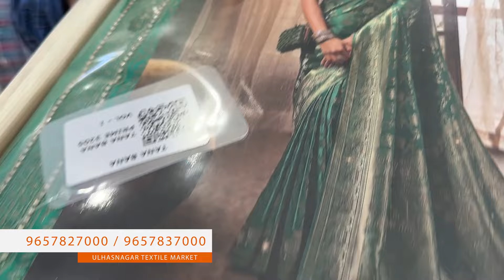जर खरच स्वस्त आणि Qualtiy च्या साड्या हव्यात तर संपूर्ण मुंबई मध्ये इथे भेटतील | MUMBAI SAREE MARKET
Ulhasnagar textile market

Address:- Plot No.13, Opposite Tabor Ashram near BITS Pilani university, Kalyan Murbad Road, 421301.

People also search for :
readymade blouse shop in pune,
dadar saree wholesale market in mumbai,
sadi market mumbai,
prachi fashion dadar,
pune wholesale saree market,
dadar wholesale saree market,
surat textile market bhiwandi,
mumbai wholesale saree market,
fursungi wholesale saree market,
ulhasnagar saree market,
bhiwandi saree wholesale market,
readymade blouse design,
readymade blouse,
bharatkshetra dadar sarees collection with price,
holsel sadi market mumbai,
fursungi wholesale saree market pune,
dadar hindmata wholesale saree market,
bhiwandi saree market,
dadar saree wholesale market,
hindmata saree market dadar,
ready to wear saree wholesale market in mumbai,
mumbai me saree wholesale market,
saree fabric wholesale market in mumbai,
wholesale paithani sarees in mumbai,
wholesale paithani,
paithani saree wholesale market in hyderabad,
wholesale paithani saree,
pure paithani saree wholesale,
paithani dupatta wholesale,
wholesale paithani sarees in yeola,
paithani wholesale market in mumbai,
paithani saree wholesale,
paithani sarees wholesale,
semi paithani saree wholesale market,
paithani saree wholesale market in surat,
yeola paithani saree wholesale market,
yeola paithani wholesale market nashik,
paithani purses wholesale,
wholesale paithani sarees in pune,
paithani saree wholesale market in yeola,
paithani silk saree wholesale market,
surat paithani saree wholesale,
paithani saree wholesale market in pune,
paithani saree wholesale market in mumbai,
paithani wholesale market,
mumbai saree wholesale market 2024,
dadar hindmata market,
bhiwandi saree market,
bhiwandi saree,dadar street market,
dadar lehenga collection,
kalyan saree market manufacturer,
saree manufacturers in bhiwandi,
dadar market,
dadar saree market,
clothes wholesale market in mumbai,
dadar saree,
hindmata saree wholesale market,
surat textile market,
saree manufacturer,
surat textile market kalyan,
mumbai saree wholesale,
saree market mumbai,
lehenga wholesale market mumbai,
saree factory in marathi,
mumbai saree market,
wholesale saree market in mumbai,
partywear saree,
saree wholesale market in mumbai,
chiffon saree,
saree wholesale in mumbai,
mumbai saree manufacturers,
कपड्यांचा व्यवसाय,
paithani saree,
mumbai saree manufacturer,
saree manufacturer mumbai,
mumbai saree market prices,
kalyan saree wholesale market,
mumbai saree shopping,
daily wear latest sarees,
silk sarees,
silk cotton sarees,
hyderabad stone work sarees,
how to shop,
linen sarees,
rajasthani organza ,
latest cotton sarees,
suja silks,
black sarees,
sarees haul,
festive season,
hyderabad life,
designer saree,
summer shopping,
sarees,
outfits,
organza saree,
what to wear,
clothing haul,,
organza sarees iwth price,
matka sarees,
premium collection,
new designer party wear sarees,
exclusive designer sarees,
saree wearing tutorial,
cotton sarees,
wholesale sarees,
organza sarees manufacturers,
designer organza silk sarees latest collection,
embroidered organza sarees,
trendy sarees,
copper softy,
fancy organza sarees
organza saree with crop top,
low range sarees,
organza sarees,
glass organza sarees,
yellow organza saree,
organza sarees amazon,
organza saree collection,
latest collection in organza sarees,
lightweight sarees,
new saree collection,new arrivals,
saree designs,
organza saree draping,
designer sarees chandni chowk delhi,
organza saree blouse design,
organza sarees chandni chowk,
sarees online,
organza saree look,
organza sarees flipkart,
organza saree lookbook,
beautiful organza saree,
silk sarees,
silk cotton sarees,
pastel organza saree,
organza silk sarees,
fancy saree,
linen sarees,
rajasthani organza sarees,
saree and blouse,
red organza saree,
daily wear sarees,
organza sarees hyderabad,
latest cotton sarees,
latest organza saree,,
designer organza sarees,
pink organza saree,
beautiful organza sarees,
latest organza sarees,
saree tales,
surat saree wholesale market,
baby pink organza saree,
organza saree haul,
saree blouse,
designer saree,
saree collection,
sarees,
organza,
organza saree,
saree haul,
sari,
online shopping,
saree,
saree draping,